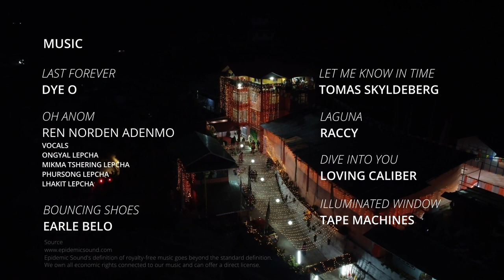ONG AND TASHI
Ong Tshering Lepcha & Tashi Ongmu Bhutia
5 - 6 January
Phensong Busty, Gumpa Road,
North Sikkim

MUSIC SOURCE

Bouncing Shoes
Earle Belo

Illuminated Window
Tape Machines

Laguna
Raccy

Last Forever
Dye O

Let Me Know in Time
Tomas Skyldeberg

Oh Anom
Ren Norden Adenmo